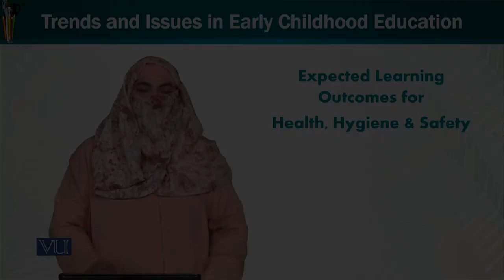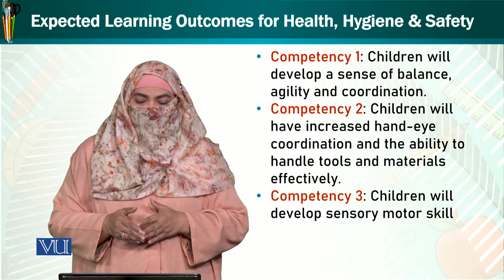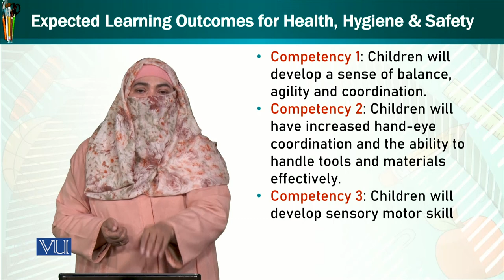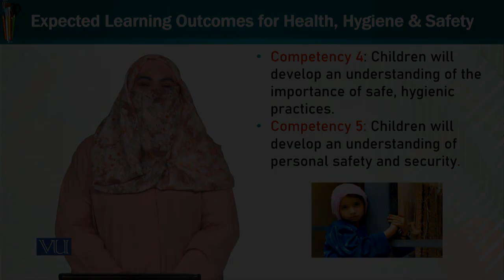Outcome Health hygiene & Safety | Trends and Issues in Early Childhood Education | ECE402_Topic039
Topic039 - Expected Leaning Outcome for Health hygiene & Safety